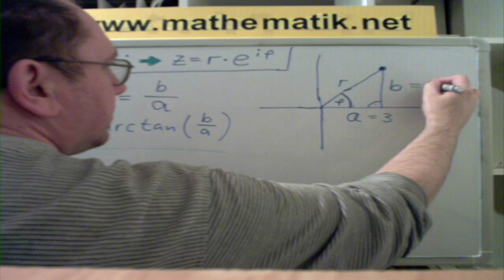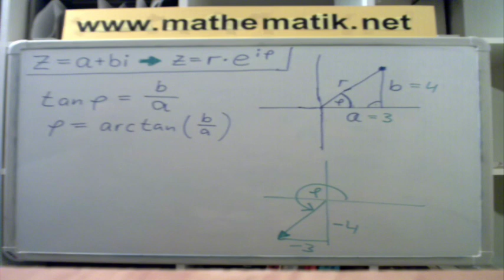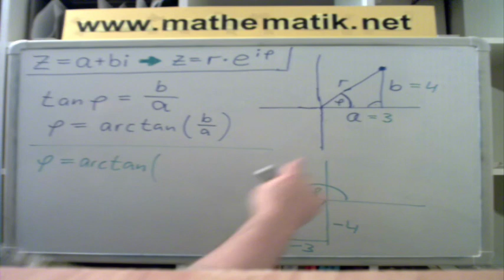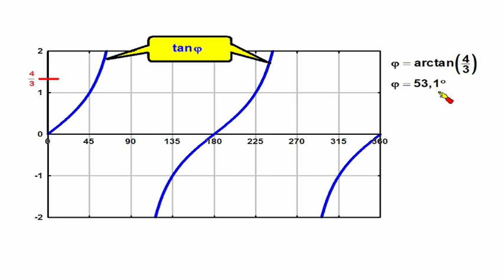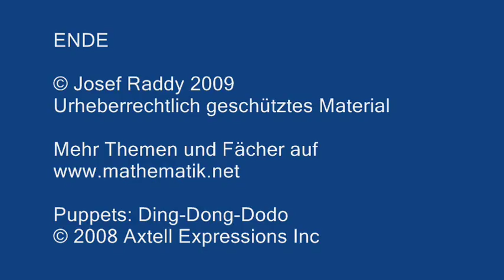Komplexe Zahlen ►Normalform in Exponentialform ► Teil 2/2